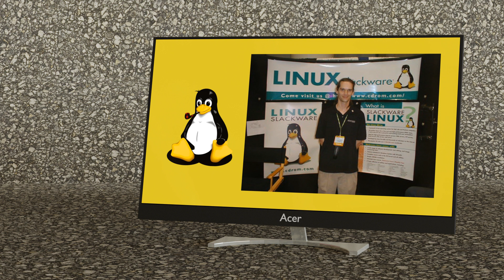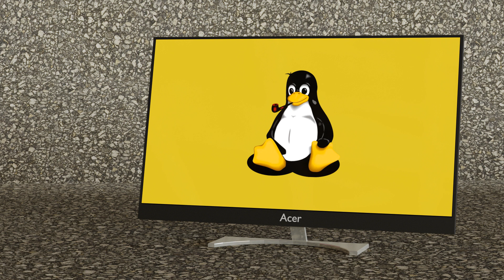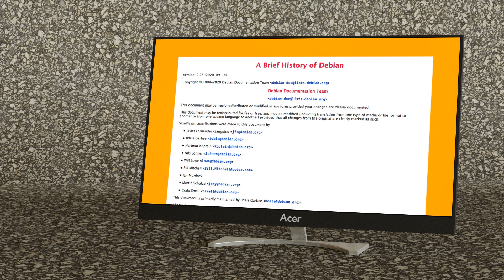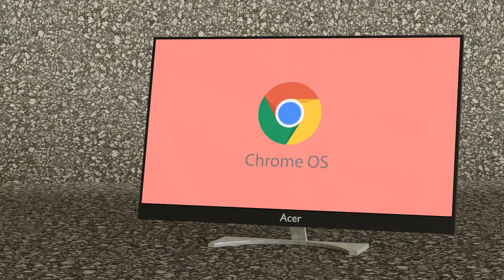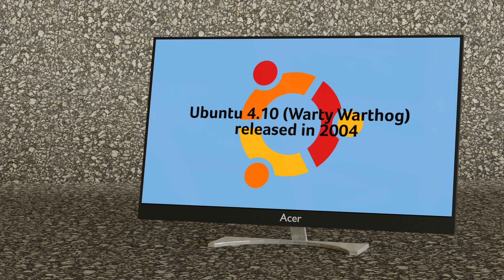The History of Linux Distros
Linux has been around for almost 30 years. Yes, it’s that old, and it did make history. If you are interested in the history of some of the major Linux distros, here it is in a nutshell – the history of various Linux distros, like Ubuntu, Fedora, REHL, Linux Mint, Slackware, etc. The reasons for their creation and their philosophy will be briefly discussed.